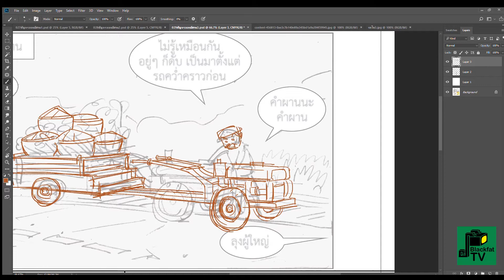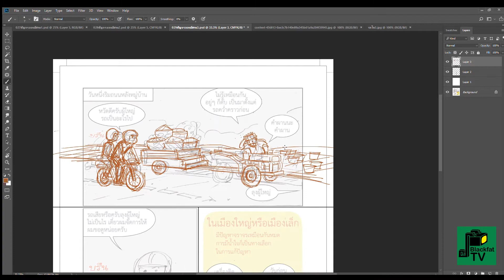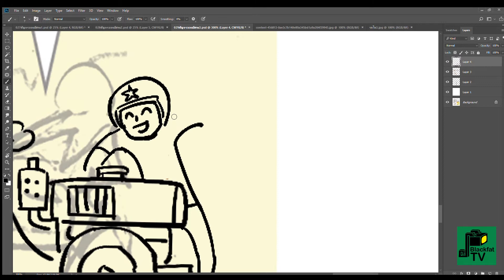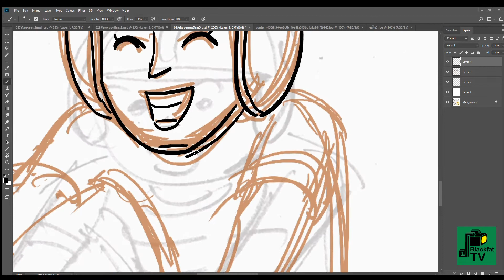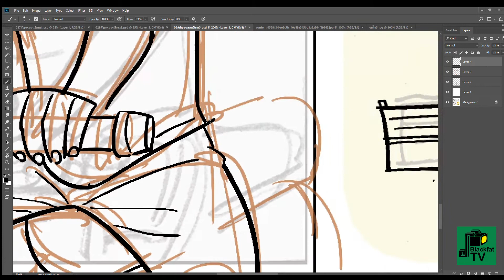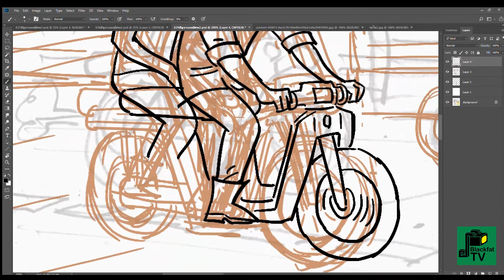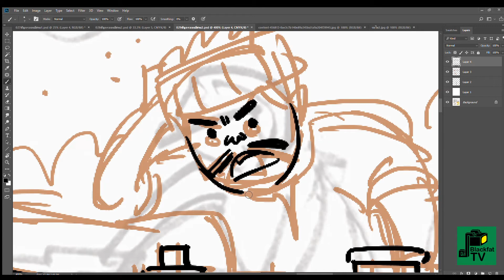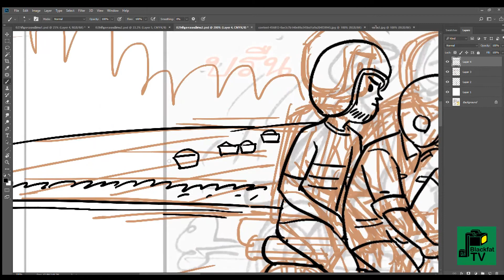วาดเด็กวัยรุ่นซ้อนท้ายมอเตอร์ไซค์ (comic/speed)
- วาดการ์ตูนเกี่ยวกับจราจร การใช้รถใช้ถนน เน้นการวาดมอเตอร์ไซค์ วาดรถไถ และผู้คนขี่มอเตอร์ไซค์ เห็นการเคลื่อนไหวเป็นภาพต่อเนื่อง ให้ดูสมจริง ด้วยท่าท่างที่โอเวอร์แอ็คชั่นในลักษณะการ์ตูน